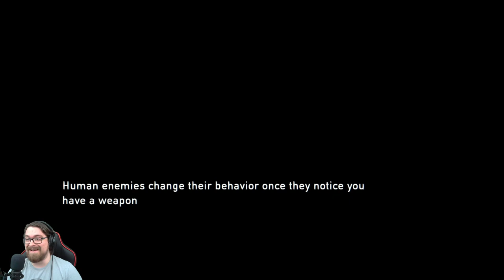The Last of Us (PS4) | 02